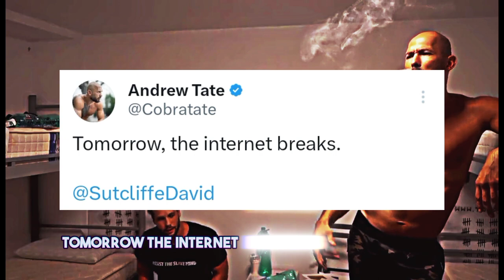Andrew Tate vs Psychologist (NEW INTERVIEW) - Trailer 🔥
Andrew Tate's New Interview Trailer with Sutcliffe David !